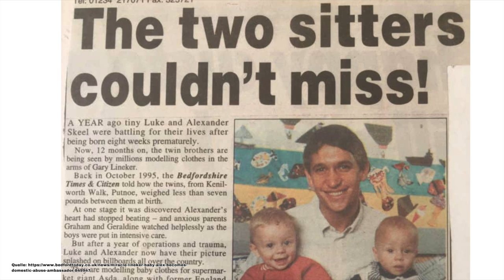Der Fall Alex Skeel I Wenn Liebe zum Albtraum wird I Dokumentation 2022 I WhatPadiLoves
Im Sommer 2012 lernt der 16 Jahre alte Alex Skeel seiner erste grosse Liebe kennen.
Was als wundervolle Teenager Romanze beginnt, wird Jahre später weltweit Schlagzeilen machen.

Recherche Quellen: 👇🏻

Bundesweites Hilfetelefon für Betroffene:  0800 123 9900

Werbung 👇🏻❗️